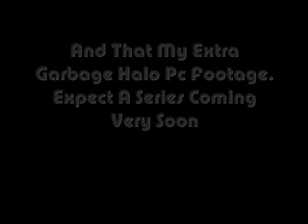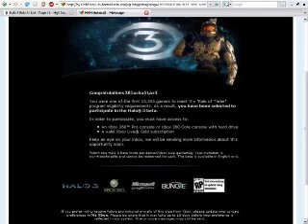Gabage Halo Pc Footage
Random Screwing Around In Halo Pc